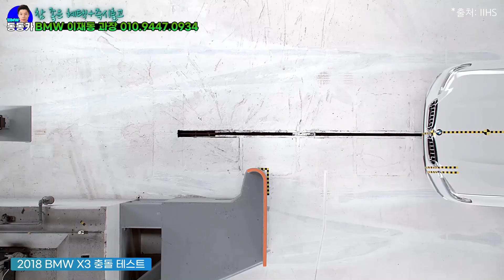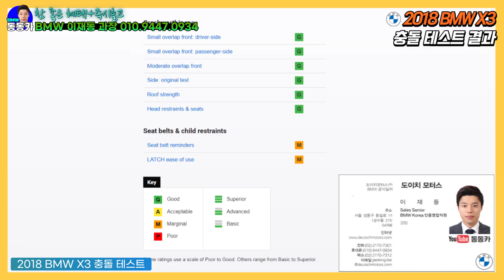어떨까요? BMW X3 타시는 분들 주목!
BMW는 탑승객들의 편의와 안전을 우선으로 생각하는 자타공인 독일 프리미엄 브랜드입니다.
오늘은 2017년식 3시리즈 중 330i의 스몰오버랩 테스트 결과를 여러분들께 공개합니다!
드라이빙의 즐거움과 안전성까지 모두 챙기실 수 있도록 최선을 다하겠습니다!
ㅡ
 🏆'15.12월~ : BMW Sales Expert (누적 판매 : 450여대)
 🏆DEUTSCH AWARDS 2022 GOLD수상(BMW 100대 클럽)

ⓒDongdongCar 《동동카》의 모든 콘텐츠에 대한 권리는 《동동카》와 《C급필름》에 있습니다.  영상 URL이나 소스 코드를 통한 공유는 얼마든지 가능하나, 저작자와의 사전 협의 및 동의없이 영상의 무단 카피나 재편집, 복제 등은 금지합니다.